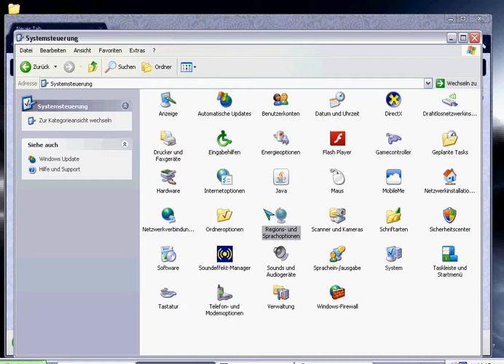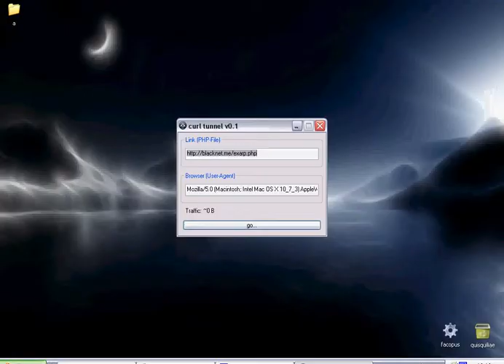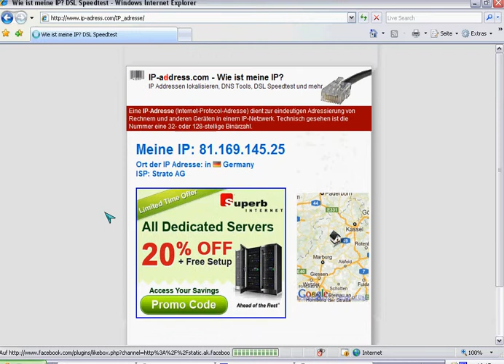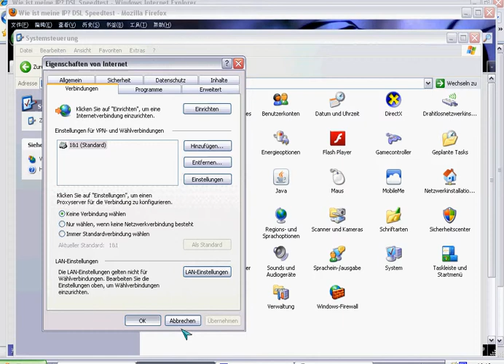php proxy (exarp v0.2) - first runs video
Autor: unnex

Beschreibung:
ich hatte mir schon lange mal vorgenommen ein php script zu machen das man anschliesend in seinen netzwerkeinstellungen als richtigen proxy nutzen kann.
gemeint ist keine webproxy software auf browserbasis wie zb glype (bsp sondern einen nutzbaren http-proxy als solchen, wie man es kennt aus proxy einstellungen im browser oder im system selbst.

die vorteile liegen zum einen natuerlich bei der bequemlichkeit, zum anderen aber liegen sie vor allem auch darin eine breitere auswahl an verfuegbaren ip's einsatzberiet zu haben. so auch ip's von freehostern etc. auch deswegen weil man diese eigentlich nicht fuer proxyhandlungen nutzen kann.